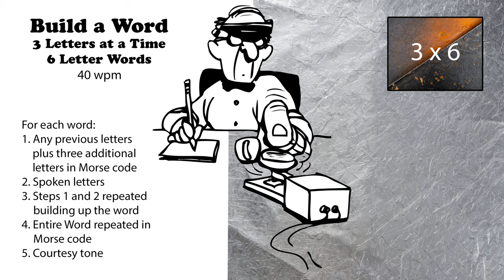Build A Word - 3 Letters At A Time - 6-Letter Words - 40wpm